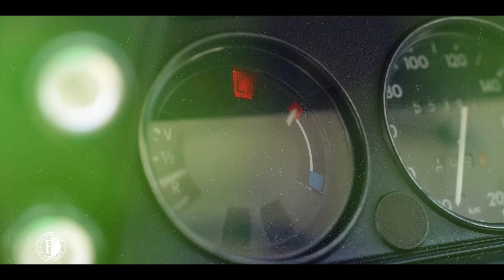MEMORIES with MASCHA #1 | & Karim El Ahmadi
In onze nieuwste contentserie 'Memories with Mascha' gaat Mascha Lange in onze eigen Making Memories-auto op pad met oude bekenden.
Vandaag blikt Mascha samen met Karim El Ahmadi tijdens de rit terug op het verleden, en alvast vooruit op de return in Rome. De ex-Feyenoorder was onderdeel van het team dat in 2015 ook in de Europa League tegen AS Roma speelde. Dat maakt de middenvelder een ideale gesprekspartner voor deze trip down memory lane.